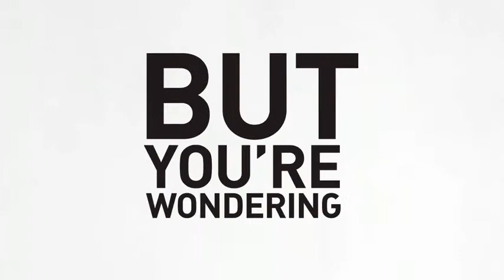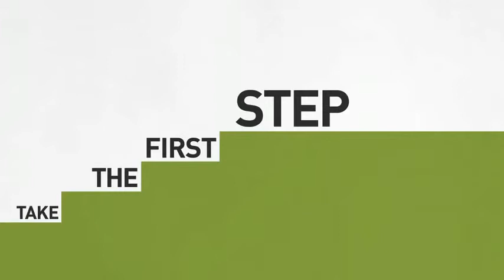Encore Careers at Encore.org